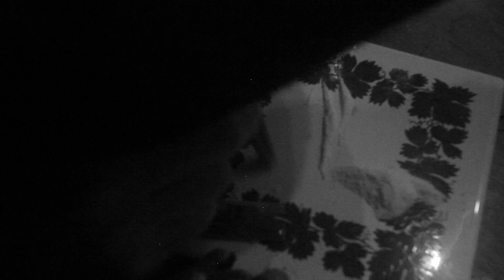Rumours - I Am The Midnight [2022]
"I Am The Midnight" is the third song from Rumours’ first album
“The Lower We Sink, The Less We Care”
and it’s gonna be released on May 6, 2022

available on 12" vinyl and CD formats at
Lupercalia Records

Song & lyrics written & performed by Rumours
Engineered by Anton Hoyer & Birger Schwidop
Mixed by Martin "Konie" Ehrencrona at Studio Cobra
Mastered by Pieter Kloos at The Void Studio

Video by rraauusscchhbbiilldd & Harvest of Eyes